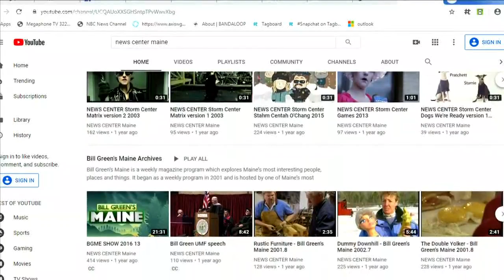Interview with NASA's Jessica Meir from the International Space Station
Caribou native Jessica Meir arrived at the International Space Station a week ago. NEWS CENTER Maine's Bill Green interviewed her about the experience with NASA